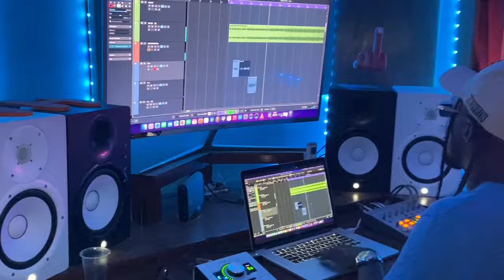LEX WHITE Y PIPEY - TRABAJANDO EN SU NUEVO TEMA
lex white  nuevo talento  trabajando  con pipey en su nuevo tema tremendo talentazo